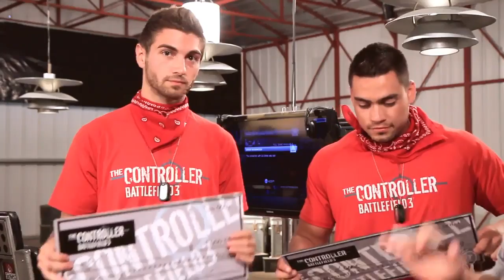The Controller - Battlefield 3 - Episode 4 "Fire Fight"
In episode 4, no one goes home but there's money to be had!  That and our contestants get to blast each other in the face!  Let's see who takes home the cash in episode 4 of The Controller: Battlefield 3, Fire Fight.